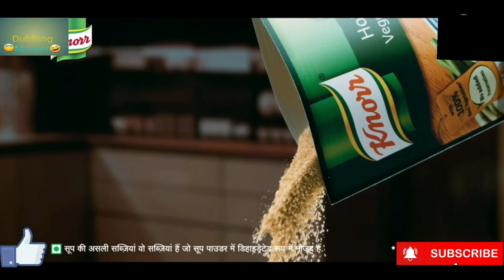Karan Johar funny hindi comedy dubbing video | Dubbing master